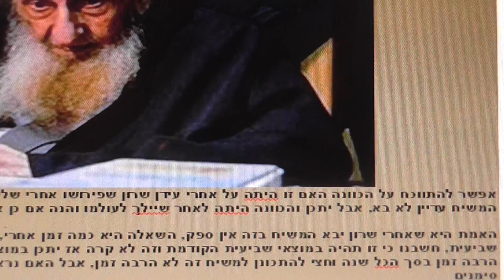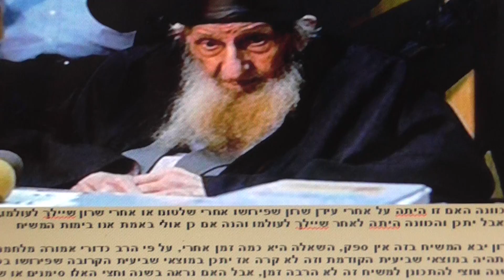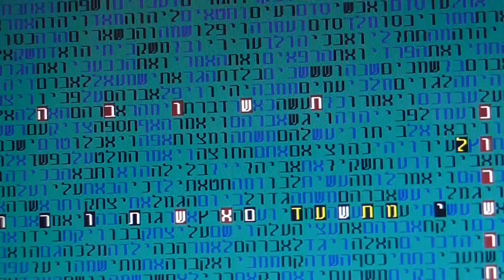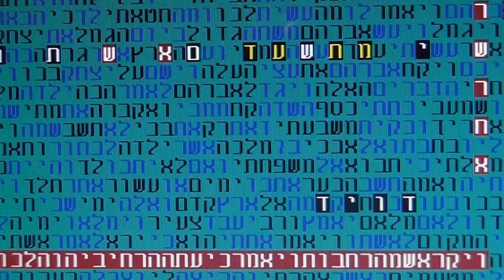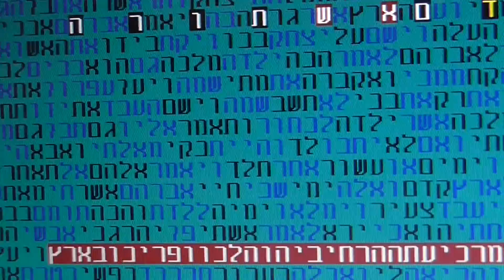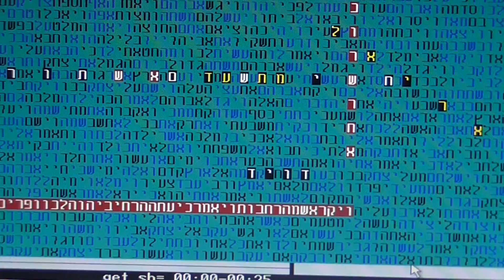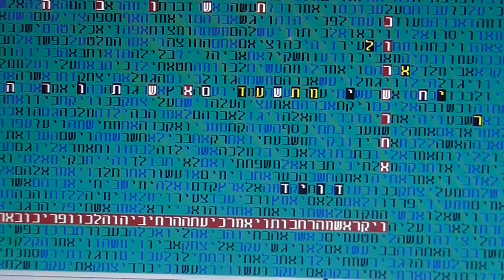משיח אחרי אריאל שרון בקודים בתורה גלזרסון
משיח אחרי איראל שרון בקודים בתורה